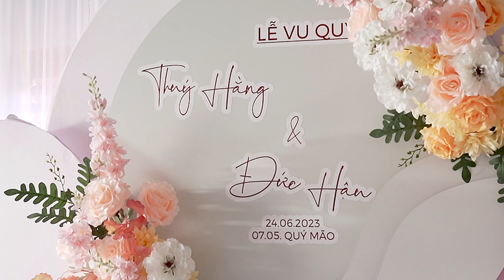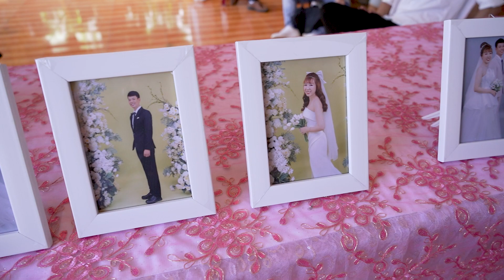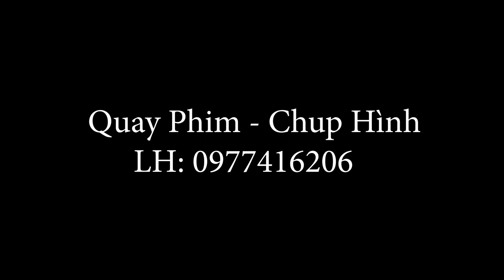nha hang my dung 24 6 2023